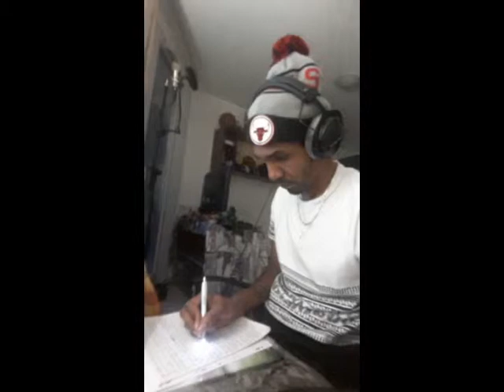lv musique the future Rap slam ou poésie